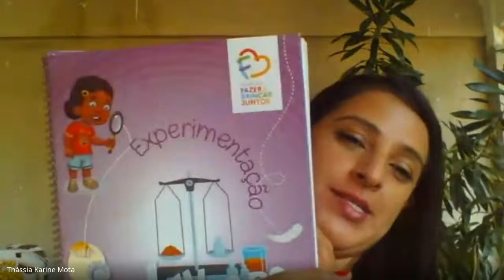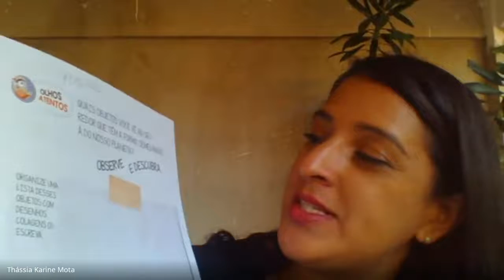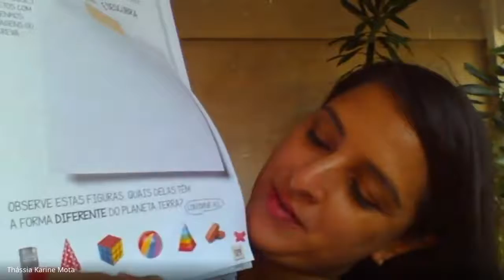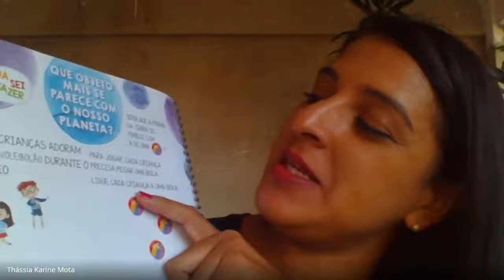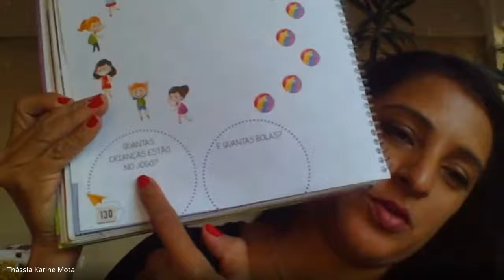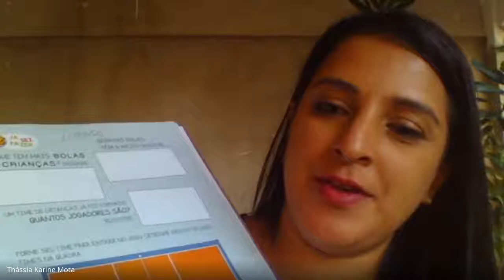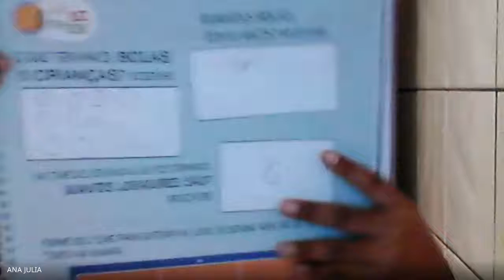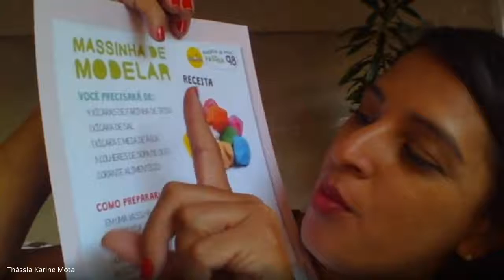AULA AO VIVO - DISCIPLINA: MATEMÁTICA - PROFESSORA: KARINE - 15/04